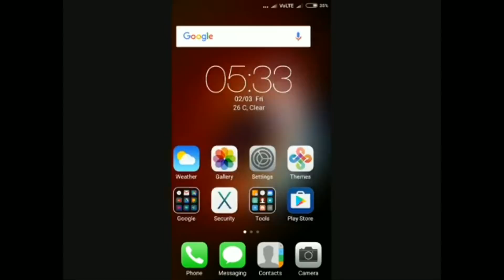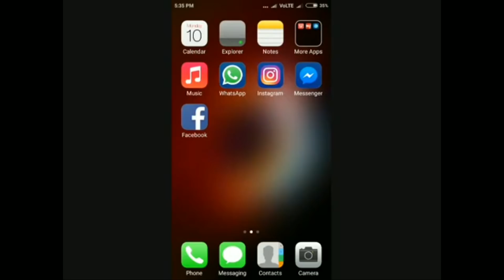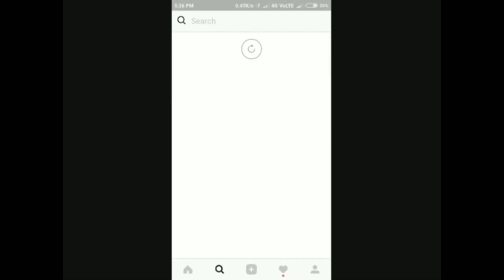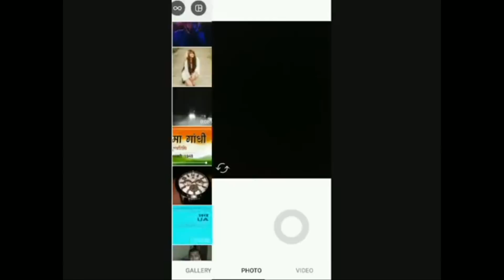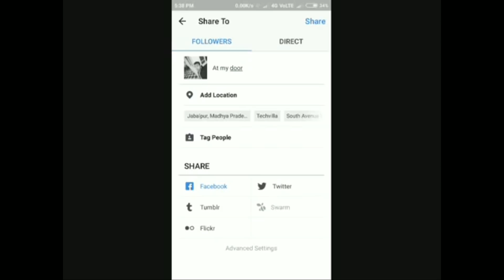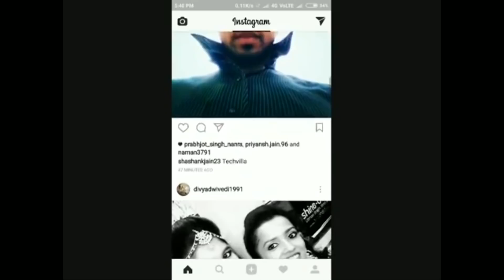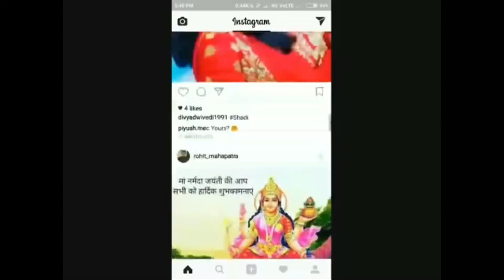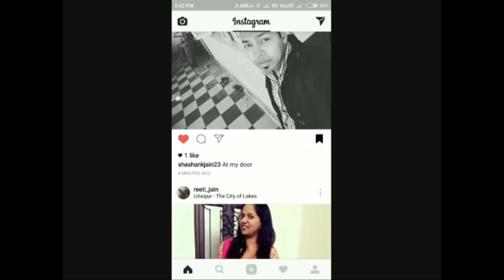How to use Instagram app in Hindi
For Getting First Update on Mobiles,Android App & Tech News This video shows How to use Instagram app in Hindi
how to use instagram in hindi, how to use instagram in tamil, how to use instagram in telugu, how to use instagram for beginner, how to use instagram stories, how to use instagram filter, इंस्टाग्राम क्या है, इंस्टाग्राम कैसे चलते है, इंस्टाग्राम कैसे चलाये, इंस्टाग्राम कैसे चलाया जाता है, इंस्टाग्राम पर फॉलोवर्स किए बढ़ाये, इंस्टाग्राम पर लाइक कैसे, instagram followers